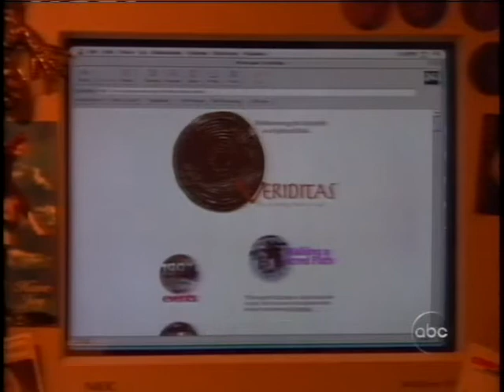Walking the Labyrinth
A story I got to do with the beloved ABC News correspondent Ken Kashiwahara. The piece was shot by Bob Goldsborough, the best cameraman I know.